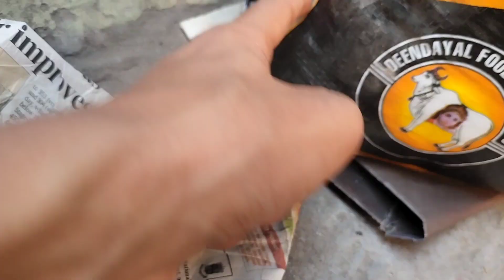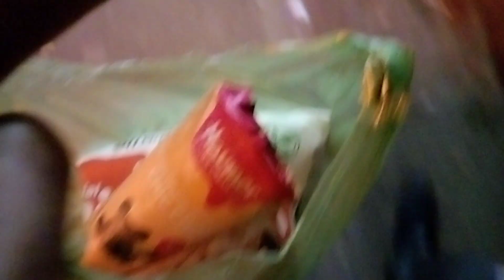DELHIWALE VS SARDIYA 🥶 | vlog